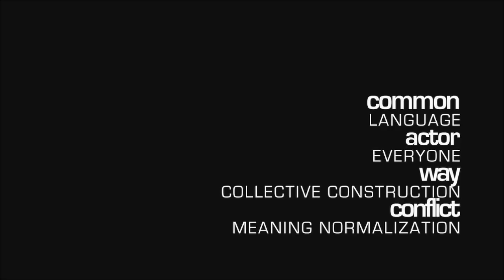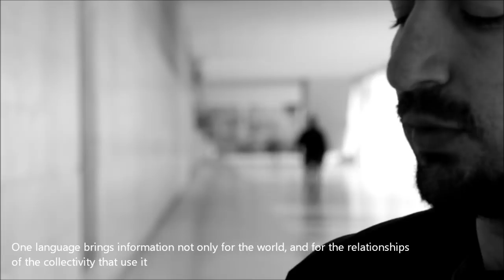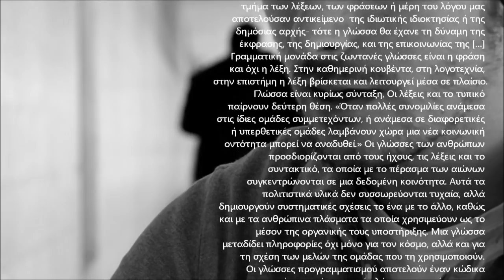Language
"Language like affects and gestures, is for the most part common, and indeed if language were made either private or public -- that is, if large portions of our words, phrases, or parts of speech were subject to private ownership or public authority -- than language would lose its powers of expression, creativity, and communication" [M. Hardt, A. Negri, Commonwealth]. A grammatical unit in the living languages is the phrase and not the word. In the everyday conversation, in literature, in science the word exists and functions in a context. Language is mostly syntax, the words and the typical are secondary [Chr. Tsolakis]. "When many conversations among the same groups of participants, or among different but overlapping groups, have taken place one new social entity may emerge" [M. DeLanda, Deleuzian Social Ontology and Asseblage Theory]."The languages of people are defined from the sounds, the words and the syntax, which through the centuries are gathered to a particular community. These cultural materials are not collected randomly, but they form systematic relationships one to other, and to the human beings which are used as the medium of their organic support. ...One language brings information not only for the world, and for the relationships of the collectivity that use it"[ M. Delanda, 1000 years of non-linear history]. The programming languages consist a code of communication and an artificial language of a particular community. Thus, they are a common good, mainly the open source languages. The idea of using different components on the basis of a common communication code, on a given syntax, originates from the language analysis. The algorithms are based in the notions of deep and surface structure and in the transformational rules from one to the other."
This video was created as part of the Mapping the Commons Athens workshop